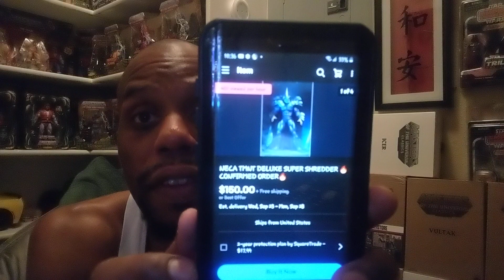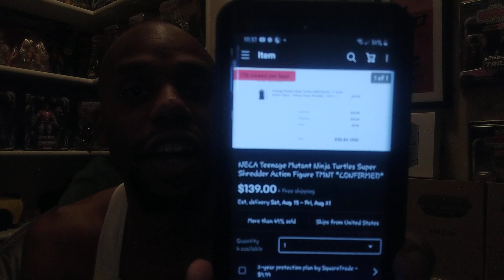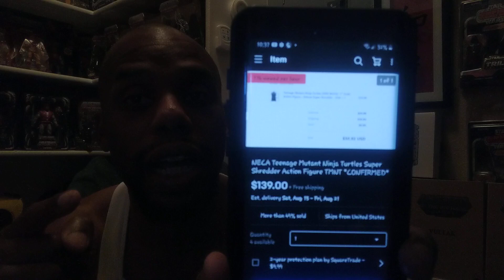Super shedder sold out!!!!